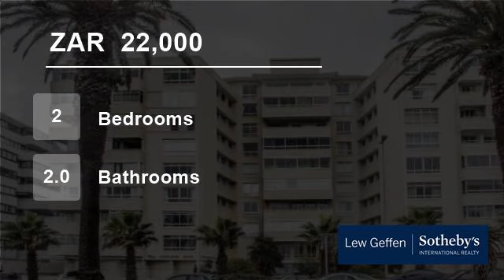2 Bedroom Flat For Rent in Three Anchor Bay, Cape Town, Western Cape, South Africa for ZAR 22,000...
Fully furnished 2 bedrooms, 2 bathrooms (Main en-suite), open plan kitchen, lounge and dining area leading out onto open balcony. Secure parking bay as well as 24 hour security.

Available 1st June 2018